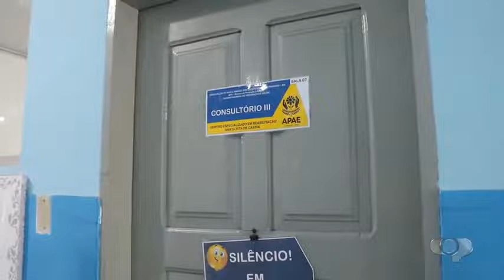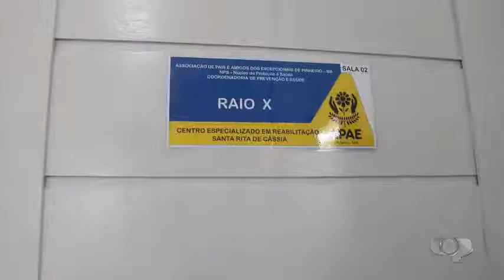CONHEÇA O TRABALHO DA APAE DE PINHEIRO E COMO AJUDAR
Sistema Pericumã é um conglomerado de comunicação da cidade de Pinheiro - Maranhão. Composta pela TV Pericumã, Pericumã FM e Clube FM Pinheiro.